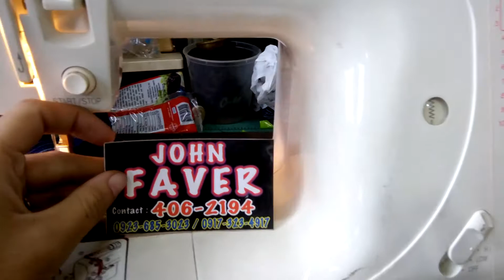singer sh350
JOHN FAVER STORE
WE DELIVER!